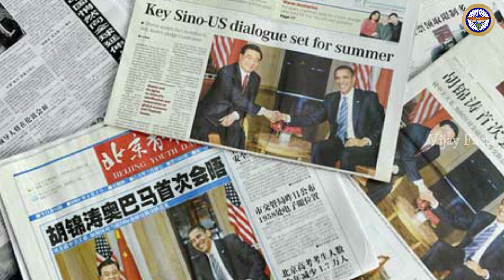భారత్ కి భయపడి సైన్యాన్ని పెంచుకున్న చైనా దేశం.! ఇక భారత్ చేతిలో చైనాకి చుక్కలే || Vijay Facts